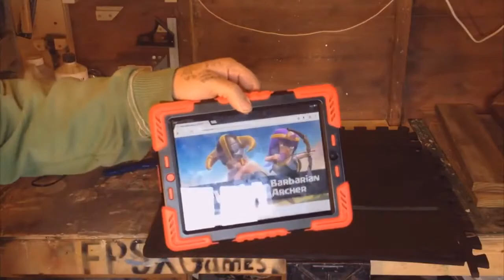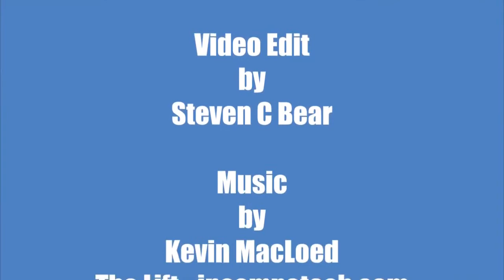صناعة خوذة جميلة جدا في الجندي الجديد كلاش رويال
لبيك ياحـــــــــسين
لاتبخل بلايك واشتراك ^_^
اول مرة في العراق انتروات مجانا شارك قناتنا في كلمكان حتى يعلم الاخرون
صفحتنا علفيس بوك
انستا: 7uhemen
كروب عالم الاندرويد سوف يجاوبنك على كل شي

هذه ليست للقرائة. ^_^
ريال مدريد, برشلونه, مباراة الهلال والنصر
كلاش رويال مهكرة , 1gengen1 , nreogamer 55 , اضافات جديدة في كلاش اوف كلانس
كلاش رويال تفتيح بكجات
كلاش اوف كلانس هكريوتيوب فضايح كل شي تبي شلون تحصل اسطوري مضمونة%100تجربة تفجير كرة شوفو شنو صارقتل الاسباركي.لعبة سوبر سيل الجديدة .سوبر سيل لعبة بدون جواهر شهر10#جيمر
امين_حسين amin7aim angels شخص يشتري ايفون 7 وفي نفس اليوم يغليه في ماء حار ويضربه بمطرقه !مقارنة نوت 7 مع ايفون 7 بلس | Galaxy Note 7 vs iPhone 7 Plusمعاينة وفتح صندوق اَيفون 7 واَيفون 7 بلس - iPhone 7 ReviewiPhone 7 Water Test! Secretly Waterproof?iPhone 7 vs 6S BEND Test!Apple – Introducing iPhone 7فتح صندوق للهاتف المحمول iPhone 7 و iPhone 7 Plus
تحشيش_عراقي قناه_العاب_عراقيه معاينة وفتح صندوق اَيفون 7 واَيفون 7 بلس - iPhone 7 Review
شروحات انبوكسنغ بلاك_اوبس3 فيفا16 زيادة عدد المشاهدات على اليوتيوب
برنامج زيادة المشاهدات على اليوتيوب
برنامج زيادة عدد المشاهدات على اليوتيوب
طريقة زيادة عدد المشاهدات على اليوتيوب
كيفية زيادة عدد المشتركين و المشاهدات على اليوتيوب
تحدي a challenge اسالني ask فلوق VLOG فلم movie مقلب
قراند اضافات جديده خرافيه
سياره جديده gta v مونتاج
مونتاج جراند سيارات
قراند 1.19 gta v
جراند بلايستيشن 4
قراند gta v سوني 4
قراند سيارات جديده
اجانب قراند gta v
قراند جراند الجيل الجديد
قراند داخلي قيم بلاي
تحشيش مع امريكي
سياره جديده جراند
20 الف مشترك سبسكرايبر
قراند بلايستيشن 4
جراند ps4 سوني 4

اكتشاف قراند gta v
تحديث قراند 1.17
اكتشافات قراند gta v قيم

ابو فريح
خالد كويت
مجرم قيمز
مستر شنب
سر قراند مكان سري gta v
اسرار جراند gta v
قراند اونلاين قلتش
شرح قراند قيمبلاي
قراند فضائي سر
قراند سر جديد اكتشاف جراند
جراند اونلاين سر
قلتش جراند فلوس 1.16
اسرار جراند اكتشاف قيمبلاي
اكتشافات جراند تحشيش ضحك
فيفا 15 قيمبلاي فيفا 15 ماينكرافت
قيم بلاي تحشيش ضحك
قراند جراند اون لاين شخصيه
قراند سرقة البنك
قلتش فلوس قراند
قلتش تلفيل حرامي السيارات
كيف تسرق البنك قراند
قراند اونلاين اضافه
اضافه جديده لقراند
تحديث قراند بنك
بنوك فلوس قراند اونلاين
سيارات قراند
سيارات جديده قراند اضافه
gta v قراند DLC
تجربة جراند 5
اونلاين قراند 5
اونلاين جراند 5
قلتشات قراند 5
عالم الالعاب
WORLD GAMES - عالم الالعاب
WORLD GAMES
طقطقة ارما 3
عرب لايف
Arma 3 : Altis Life mod
سيرفر عرب ارما
Middle East Life
سيرفر Middle East Life

gta sa
استعراض سيارات gta v
هجولة فورزا
اكس بوكس ون
سوني 4
Toy in other Languages:
هجولة فورزا هورايزن
باتش تغير جميع سيارات GTA v
باتش تغير جميع سيارات GTA 5
ركيت ليجس
مزيون_قيمز سلايم احسن سلايم بلعالم
7uhemen
Game star 7uhemen
نجم اللعبة
اخواني كلكم ^_^